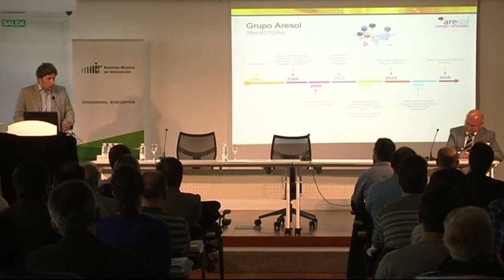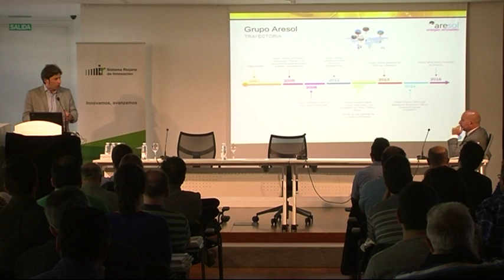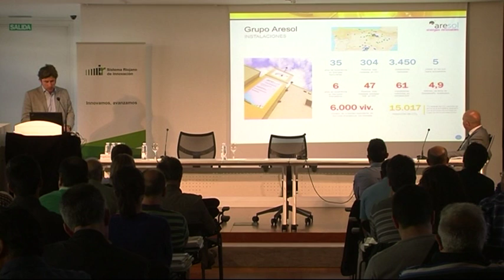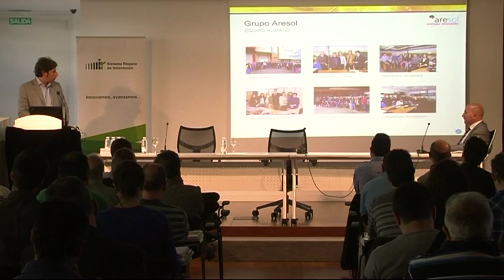Influencia de la renovación de instalaciones de calefacción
Influencia de la renovación de instalaciones de calefacción en la calificación energética de edificios
Mario Albarrán Mendoza. Director Comercial del Grupo Aresol